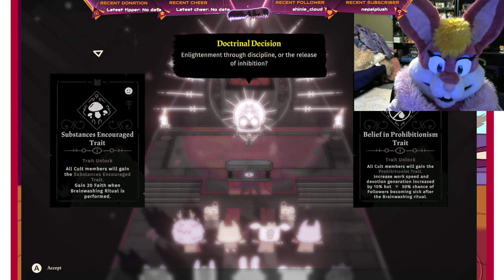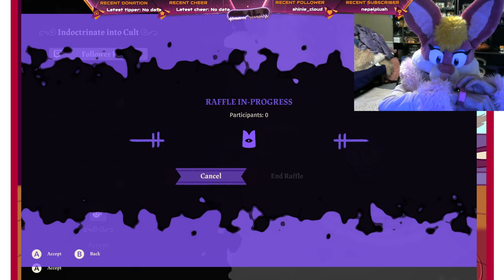Daisy Cult of the Lamb Stream 7 12 2023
Daisy plays Cult of the Lamb, having fun raising a totally wholesome, in no way scary community.